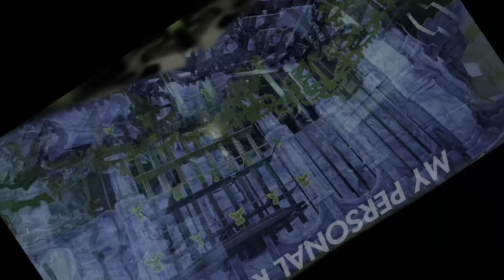ARK OFFICAL PVP 125 BASE TEASER